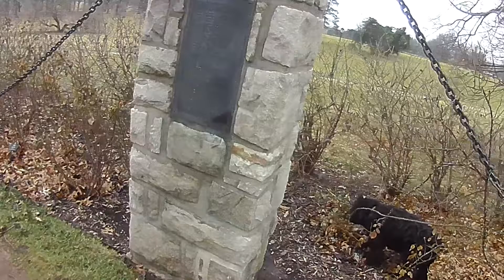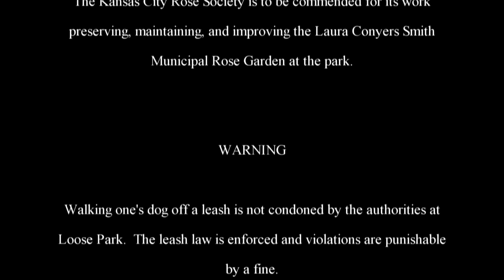The Adventures of Rasta Bowwow - Episode 1280 - 01 19 2017